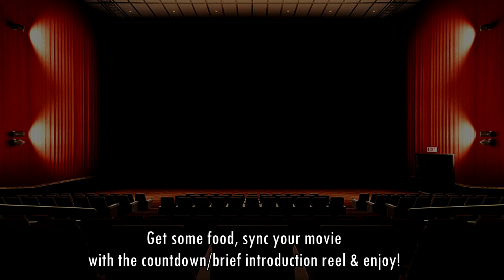The Cinematic Experience: The Avengers Audio Commentary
The battle for New York decides the fate of earth with one of 2012's most anticipated movies, Marvel's The Avengers. This is the end of phase 1 as well for the MCU, hope you enjoy!